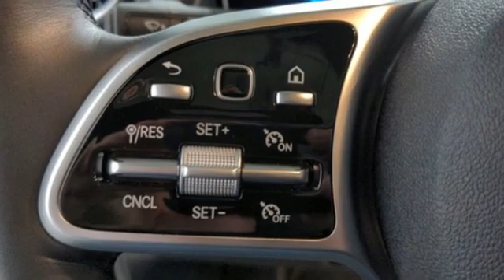Certified 2021 Mercedes-Benz GLB Lynnwood WA Seattle, WA L2281R - SOLD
Year: 2021
Make: Mercedes-Benz
Model: GLB
Trim: GLB 250 4MATICA®
Engine: 4 2.0 L
Transmission: Automatic
Color: Night Black
Interior: Black
Mileage: 5693
Stock #: L2281R
VIN: W1N4M4HB1MW103037

Address:
17800 Highway 99